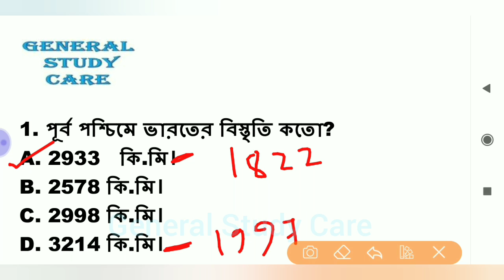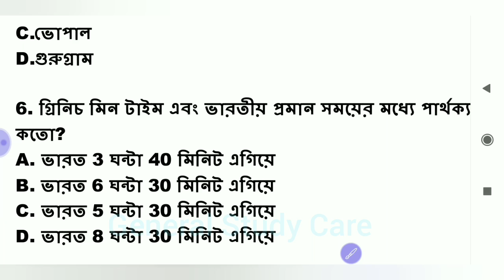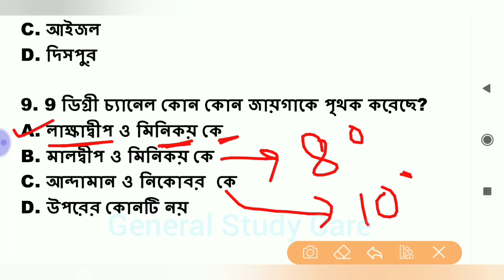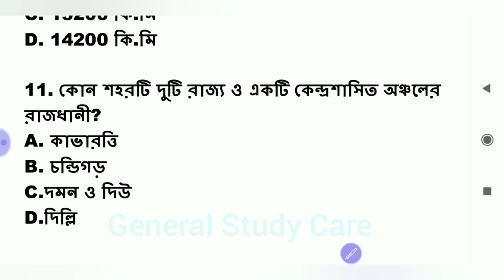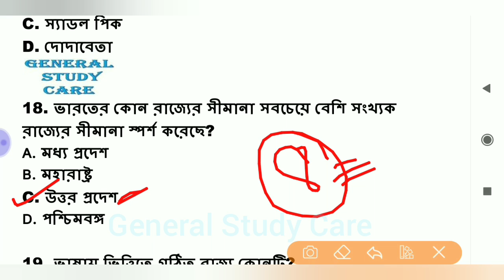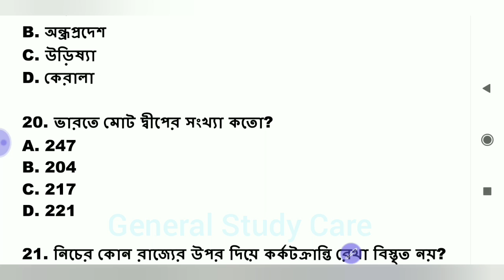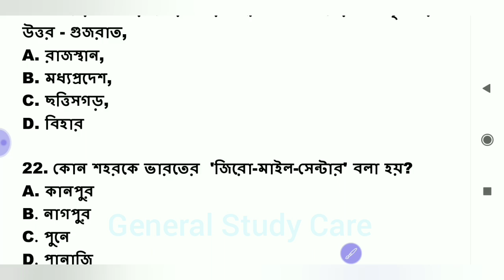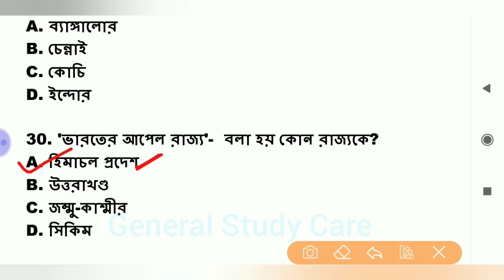Target WBCS 2023, Geography Question for WBCS Prelims 2023, Video 1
.ভারতের ভৌগলিক সীমা অধ্যায় থেকে গুরুত্বপূর্ণ কিছু প্রশ্ন।